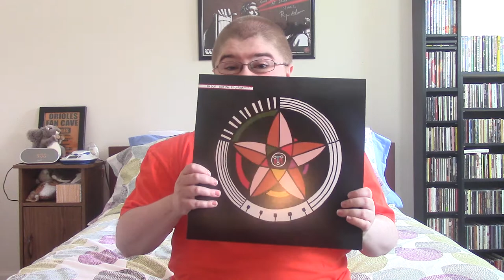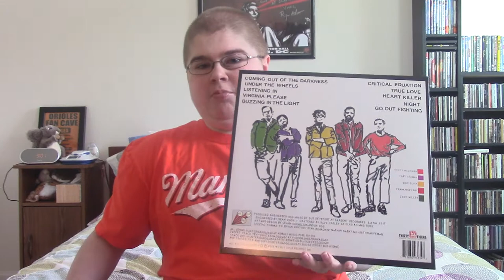Album of the Day (Ep. 199): Dr. Dog - Critical Equation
Critical Equation is Dr. Dog's most masterful record since 2013's B-Room.

Fav. Songs: Listening In, Go Out Fighting, Virginia Please, Critical Equation, Under the Wheels, Coming Out of the Darkness

Least Fav. Song: Heart Killer

8/10